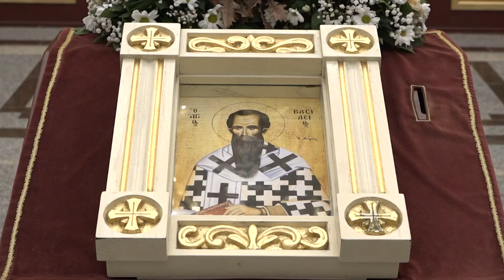Prnjavor: Pravoslavna Nova godina dočekana uz molitvu i vatromet 14.01.2023.